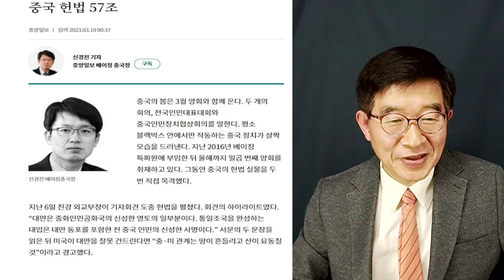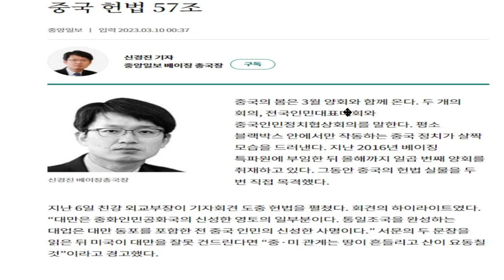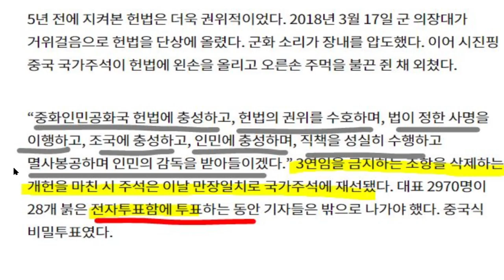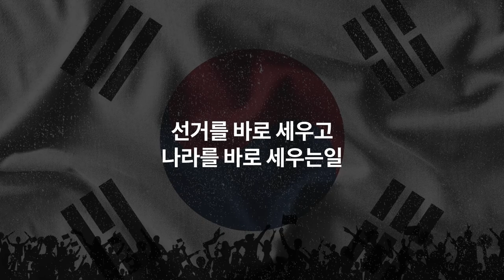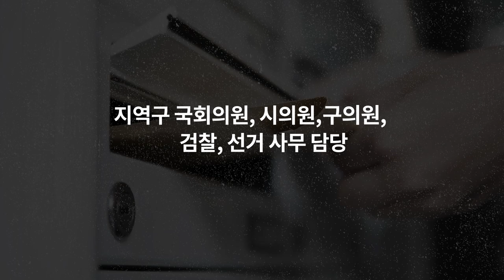중국 비스무리한 나라 / 소중한 것을 잘 지켜야 [공병호TV]